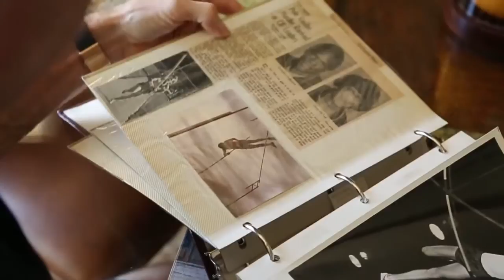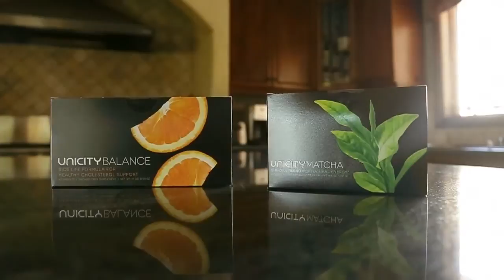Unicity MAKES LIFE RICHER - Greg McTee's Story